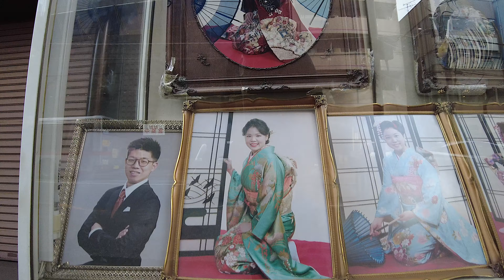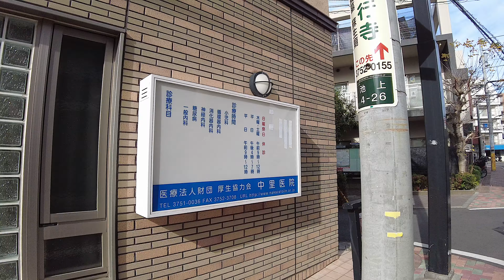池上本門寺参道 東京都大田区 : Tokyo cityscape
池上本門寺参道
東京都大田区池上6,4丁目
撮影 2023年12月18日 月曜日  11時30分
Ikegami Ota-city Tokyo Japan